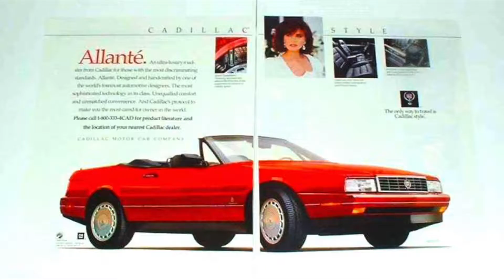YUGO - WHY IT ARRIVED. WHY IT DISAPPEARED (IT'S NOT WHAT YOU THINK.)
when Malcolm Bricklin discovered that he was losing Fiat for his dealers in North America he needed a replacement car quick! he sent one of his partners out to find a car that could be the lowest priced in America and brought out the Yugo to tremendous sales success! (trivia: did you know it was also the only car not to have a recall?) why he sold the company, you won't believe your ears!